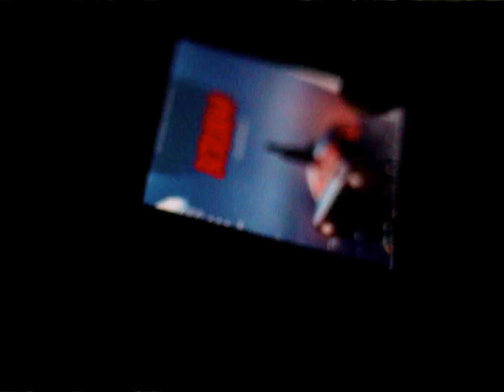MUDASIR - BERUKHI (PROD BY MUDASIR ALI DP) (OFFICIAL TEASER)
Track - BERUKHI
Artist/Lyrics - MUDASIR
Mix Master - MUDASIR
EDITOR - MUDASIR
DIRECTOR - MUDASIR
CAMERA EXPERT - FARHAN HINGORO & MUDASIR